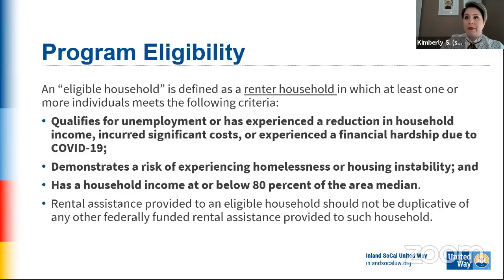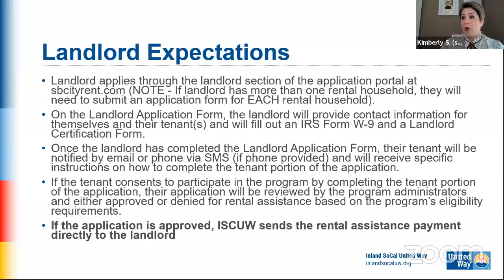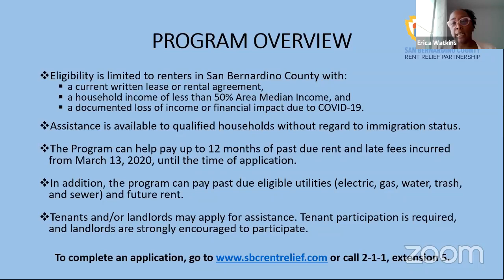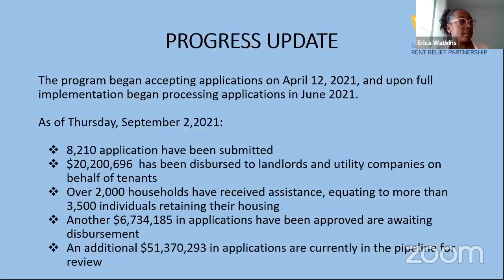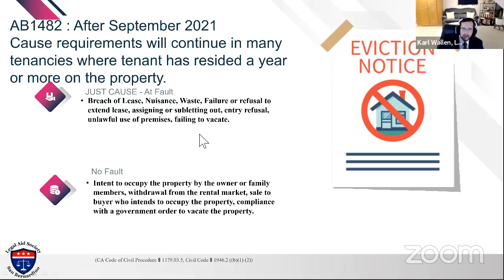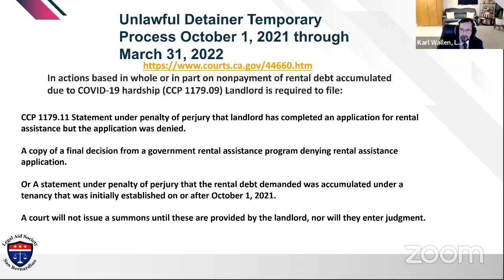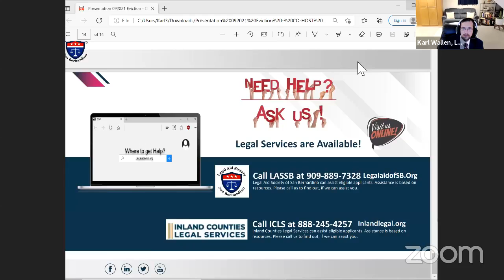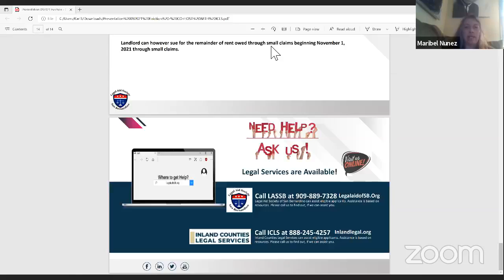Emergency Rental/Utility Assistance Town Hall with Senator Connie Leyva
This Town hall meeting provides essential information regarding Emergency Rental and Utility Assistance to the California community, but specifically, the Inland Empire.

Thank you to our community leaders, organizations, and supporters!